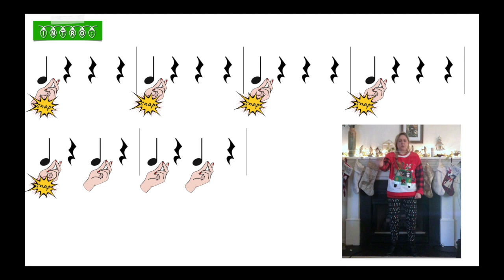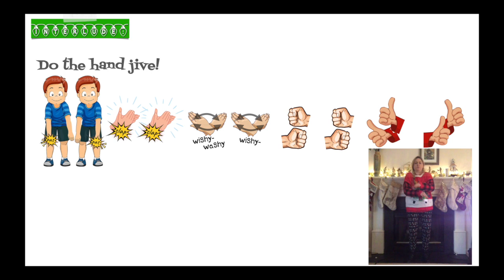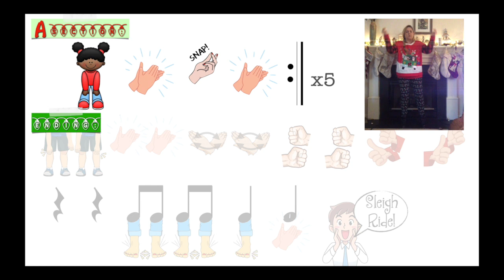Sleigh Ride: Body Percussion Routine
Get into the holiday spirit with rhythm, body percussion, and one of my all-time FAVORITE holiday songs!!!
WARNING: Careful of the C section... it's a doozy, but once you have the hang of it, it's SOOOOOOO FUN!!!